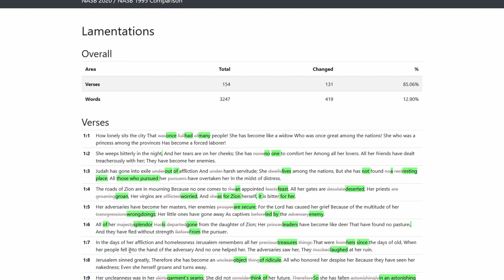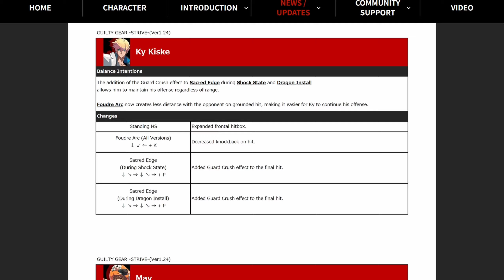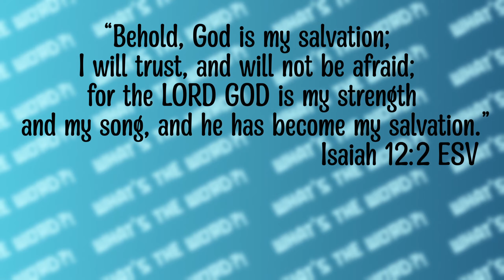No Need to Patch This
Patch conversations are a common occurrence with modern fighting games. Often it is done to reinvigorate a game to make it feel fresh, as well as to iron out details that can't be foreseen during development. But there is one thing that is always the same, yet still feels new: the Bible!